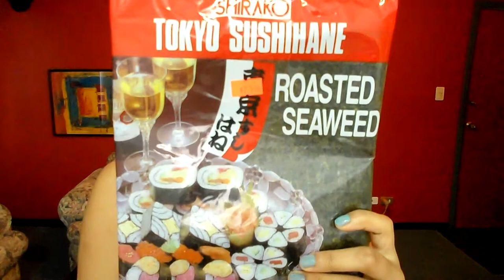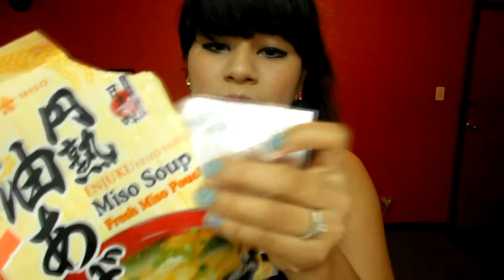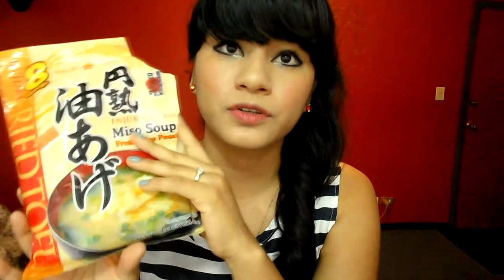♥ Proyecto de mi vida para Mi hermana,(◕ ‿ ◕)Comida Asiática en México♥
Página Oficia de Facebook:ILove Zerafin
Video proyecto para  de mi vida... que comida asiática comemos  en México, para una presentación en la UNAM para  mi hermana  que me la  pido  jijiij  te  amo  Hermanita  espero que  te pongan  10 :) Besooooss  muack
Este